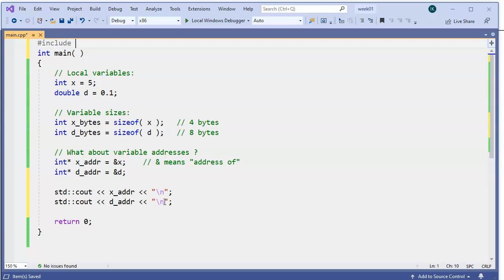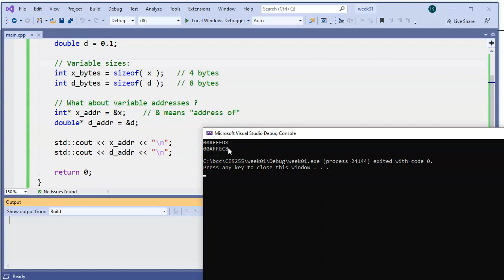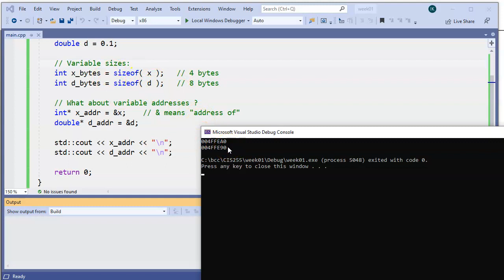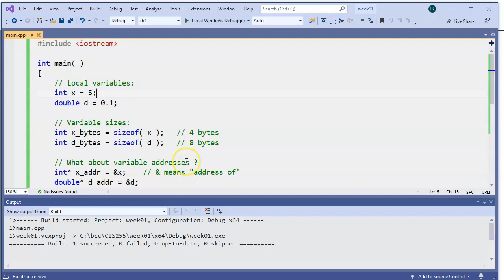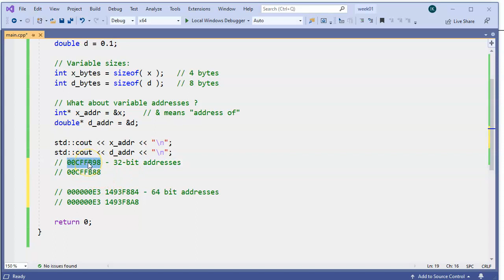1.3 32 and 64 bit pointer differences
1.3 32 and 64 bit pointer differences